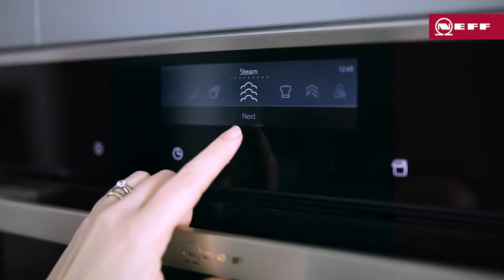NEFF - FullSteam - Van 100% stoom tot 100% bakken: jij kiest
Oven of stoomoven? Waarom niet gewoon beide? Een Full Steam oven doet alles wat een conventionele oven kan, en zelfs meer. Je kan groenten stomen, brood bakken en laten rijzen, rijstgerechten opwarmen en ook gewoon bakken. Voeding volledig stomen, stoom toevoegen wanneer je het wenst of kiezen uit één van de vele automatische programma's. Je kunt het stomen ook combineren met andere verwarmingswijzen, voor overheerlijke en smaakvolle gerechten.